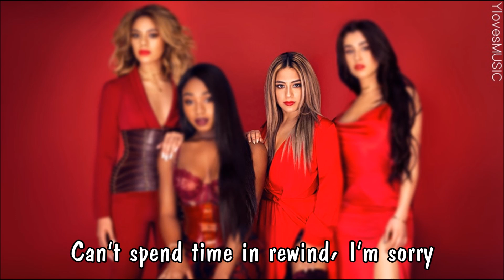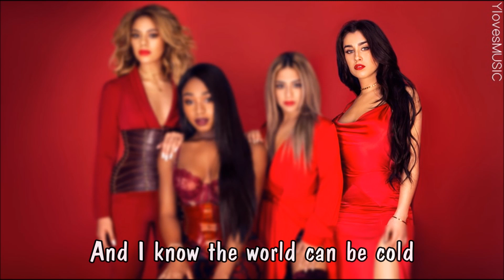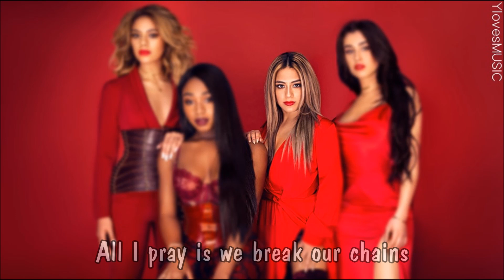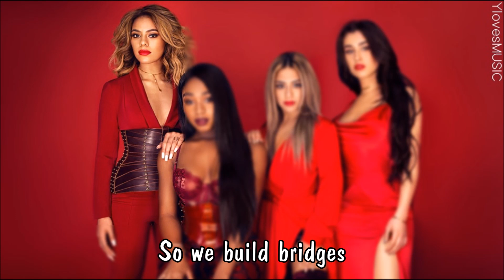Fifth Harmony - Bridges (Lyrics)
Song: Bridges
Artist: Fifth Harmony
Album: Fifth Harmony (2017)
Length: 4:03

Font: Dominican